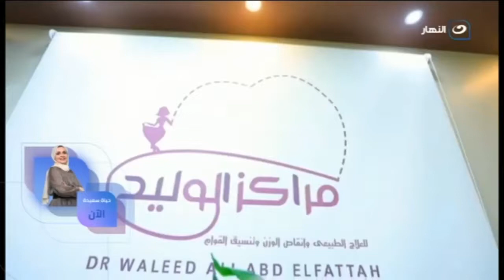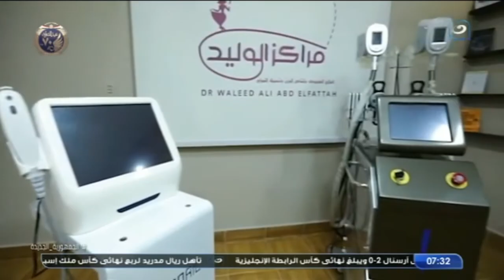حياة سعيدة | الدايت بنسبالك صعب.. اسمعي من صانع البهجة د. وليد هيقولك ازاي توصلي للوزن المثالي